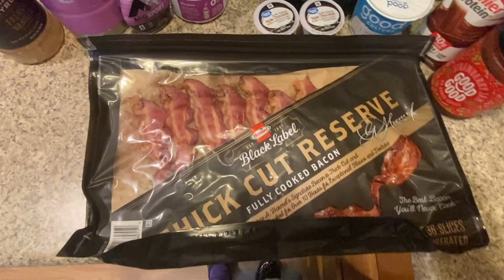KETO DIET what I eat in a day for huge weight loss // full day of eating keto with keto chow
I have lost 140 pounds in the last 21 months using a keto diet or a keto lifestyle. Keto has transformed my life in so many ways. I like to document or show what I eat for my keto transformation. This video is what I eat in a day keto for huge weight loss. Its a full day of eating keto. . I am at the point in my weight loss journey when I am upping my protein and lowering my fats to build lean muscle mass. Here is a video documenting what I eat in a day on the keto diet. I show all of my meals and snacks. It’s a full day of eating Keto showing how I have lost a bunch of weight only using a ketogenic lifestyle.  I’m a busy Mom and have successfully (finally) lost weight this way. If I can do it, you can too!!! I have started exercising more to build muscle. I started back to work last night and I talk about that in this video. I started working and am continuing keto but I am using keto chow to help make things easier. I have not used it in a long time and tried making some banana chaffles with it. They turned out delicious. Come see how I handle stress and continue to follow a keto lifestyle to transform my life.

Kristen Johns
420 Ridge Rd
Unit 360
York Beach, ME 03910